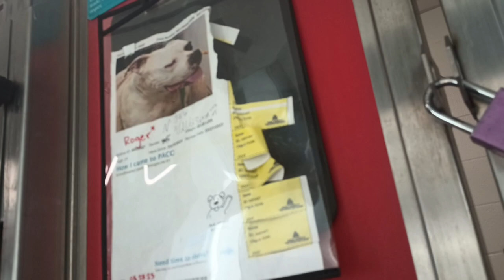Roger 2y A805407 kennel 37 PACC shelter rough impression but all's well if give him space&go slow711